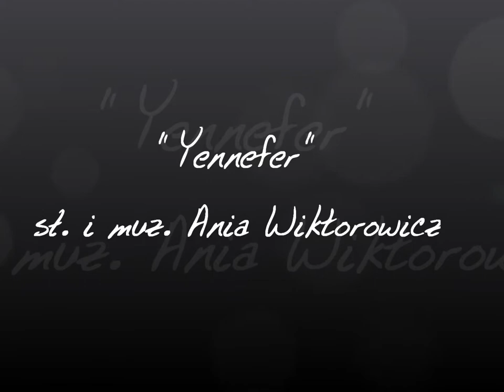"Yennefer" sł. i muz. Ania Wiktorowicz